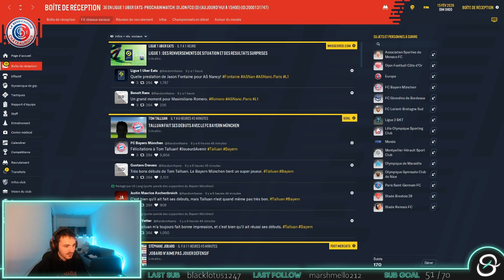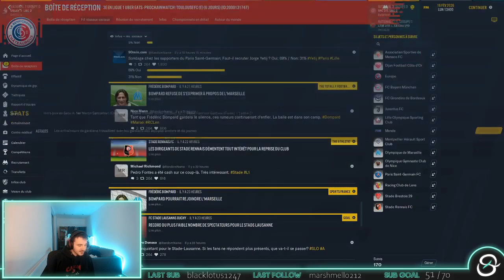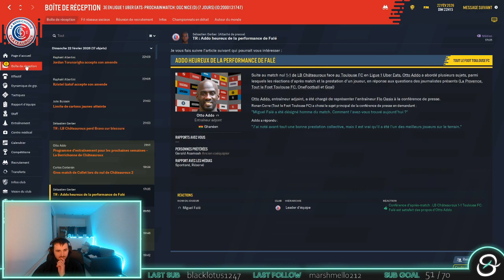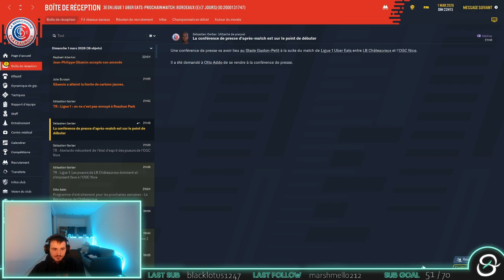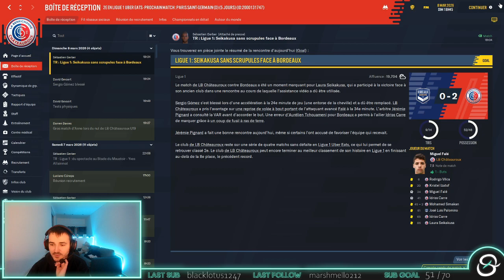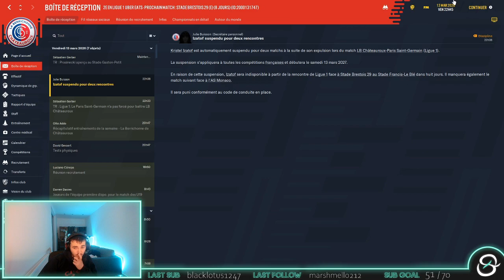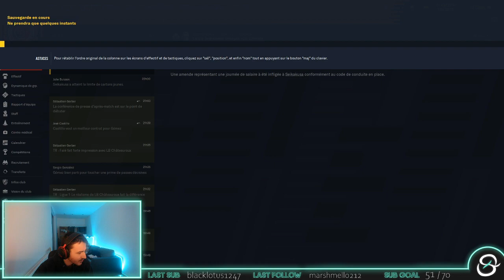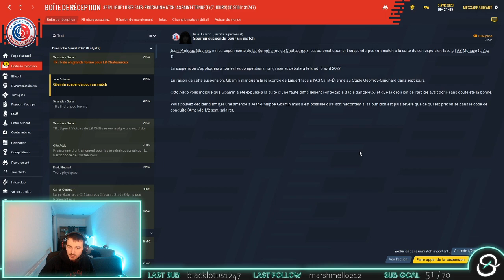EN ROUTE VERS L'EUROPE ! (Football Manager avec Châteauroux x OS Cup) #31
Nouvelle aventure sur Football Manager 2021 avec La Berrichonne de Châteauroux, particularité de la carrière : j'ai fait créer des joueurs à mes amis de la communauté OS Cup avec un formulaire précis, puis je les ai crée tel quel dans le jeu.
J'ai moi aussi créer mon joueur à mon propre club, et j'ai créer les leur dans divers autres clubs de leur choix !

Jusqu'ou irons nous avec Châteauroux ? Qui fera la meilleure carrière ?
Rendez-vous tout au long de cette aventure !